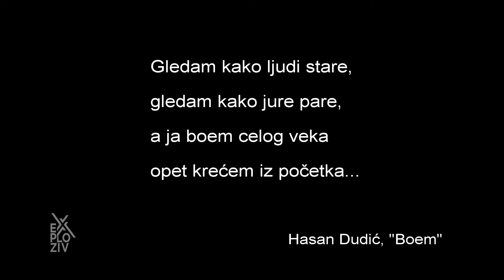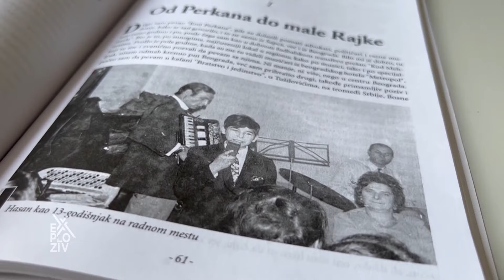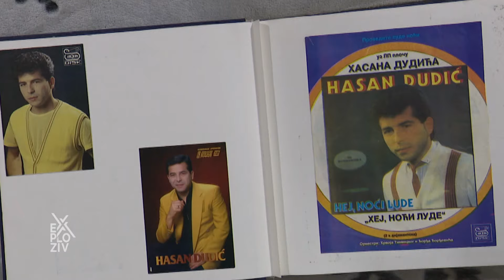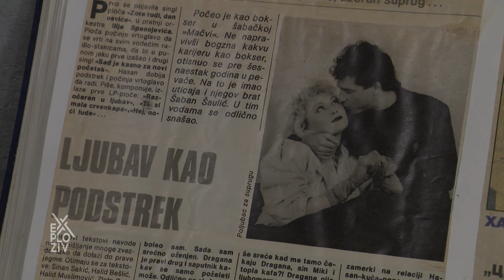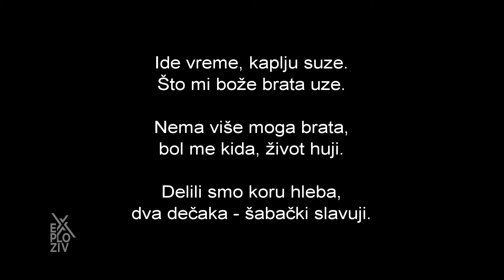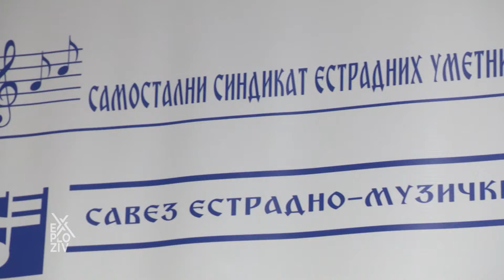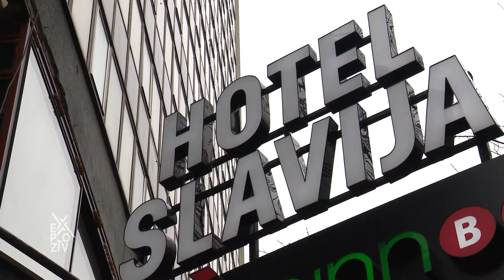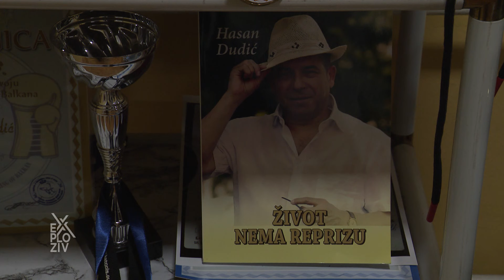Između narodne muzike i boksa - EXPLOZIV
Kaže da mu je boks prva ljubav, ali priznaje da mu je muzika obeležila život.Napisao je, komponovao i otpevao preko 1.500 pesama. Kao u ringu, u životu se borio, pobeđivao, padao, ustajao. Imao je stanove i kuće. Godinama je živeo u hotelskoj sobi, a danas u socijalnom stanu. Bio je zvezda, ali i bez krova nad glavom. Hasan Dudić je već 51 godinu jedan od najvećih pevača narodne muzike.​